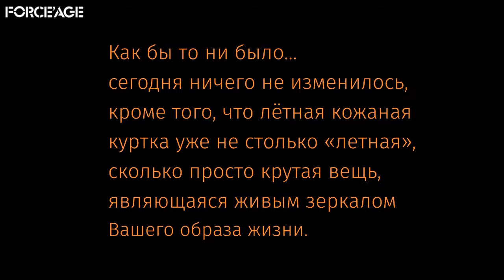Что ты знаешь о летных куртках?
Мы знаем о пилоте все. И готовы с радостью поделиться этими знаниями с Вами!